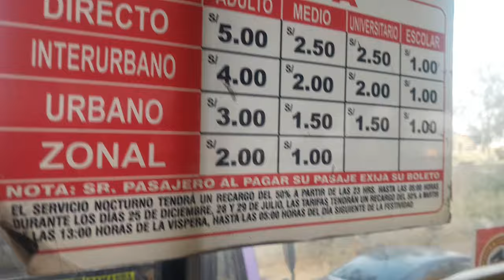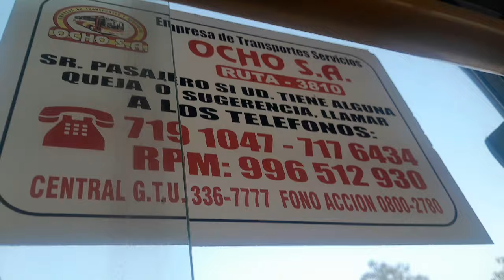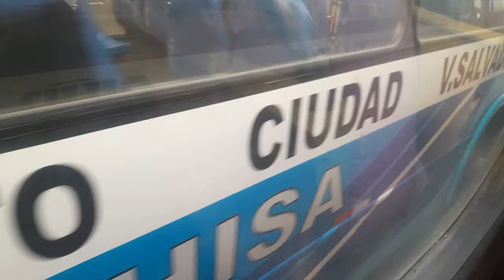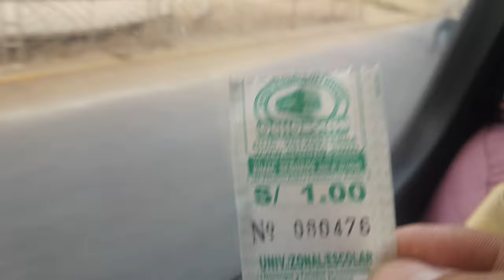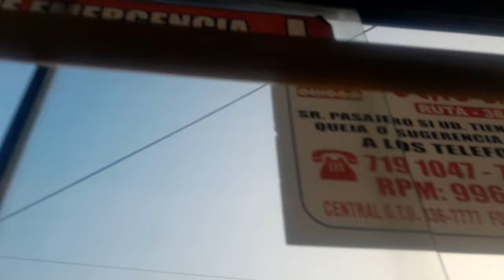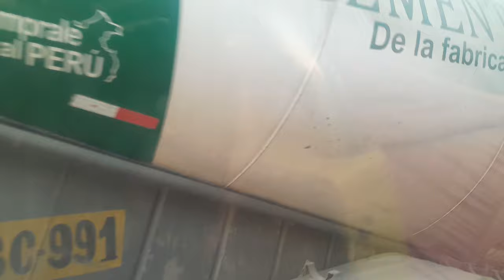Llegando al paradero final de la EMPRESA DE TRANSPORTES OCHO S.A. en Nueva Esperanza en VILLA MARIA.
Llegamos al paradero final de la Empresa de transportes la OCHO S.A. en el  distrito de VILLA MARIA DEL TRIUNFO.